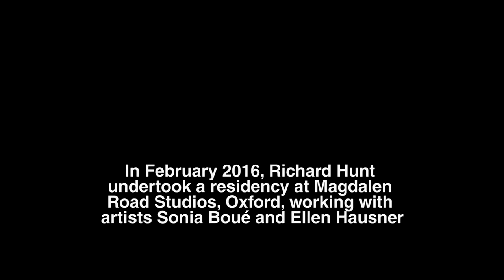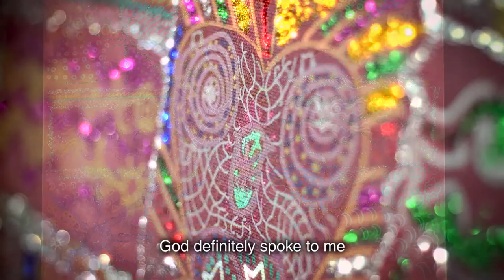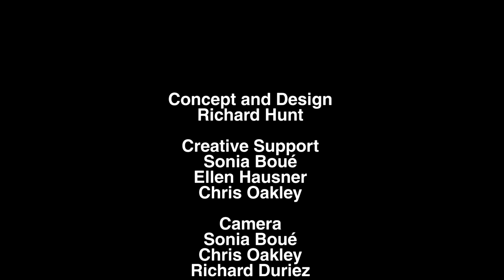RICHARD HUNT - Amazing Art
Richard Hunt's work is based in the desire to communicate his feelings through painting. A major ambition for Richard is to be respected as an artist by the wider community, and not to be defined as an artist with Downs Syndrome.

Artist Richard Hunt, working with artists Sonia Boué and Ellen Hausner at Magdalen Road Studios in Oxford, and supported by Film Oxford Richard has  Produced a series of paintings reflecting his interests in popular culture, and has imbued these with a devotional element. Richard dentifies his creativity as an extension of his Catholic faith, and sees painting as a direct expression of his belief. Working in a professional studio environment has enabled Richard to paint at a much larger scale than in his previous work, and develop techniques that incorporate his own self- taught style with more traditional ways of working. He has also produced a film which explores the thinking process behind his work as a painter.